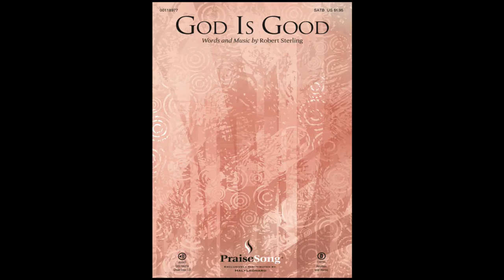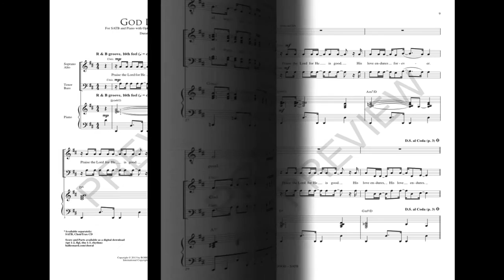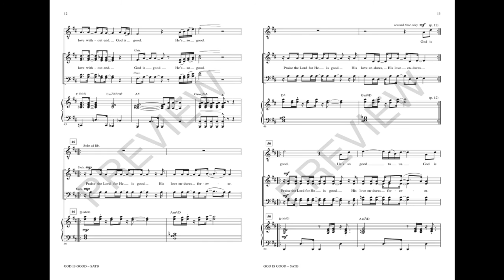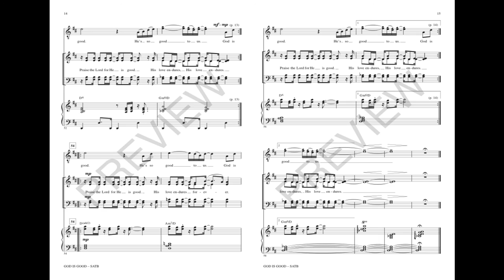GOD IS GOOD (SATB Choir) - Robert Sterling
A very contemporary vibe is the energy behind this Robert Sterling original about the goodness of God. This will be an inspirational moment for both your choir and congregation.

Available for SATB with optional ChoirTrax CD and Rhythm/Brass Accompaniment.